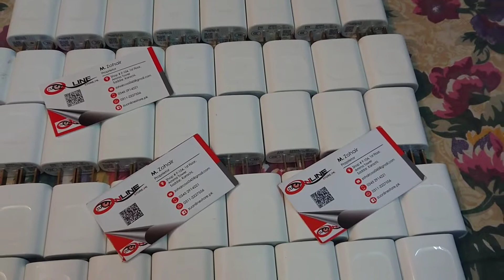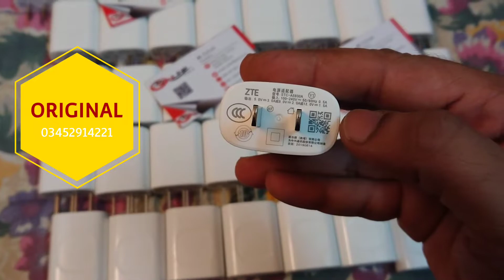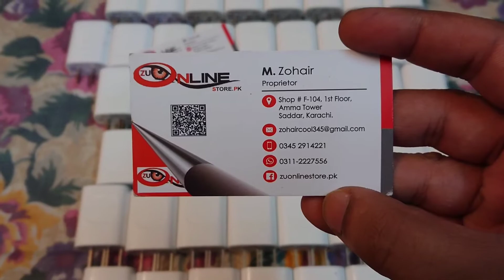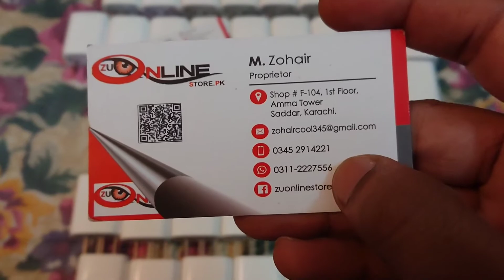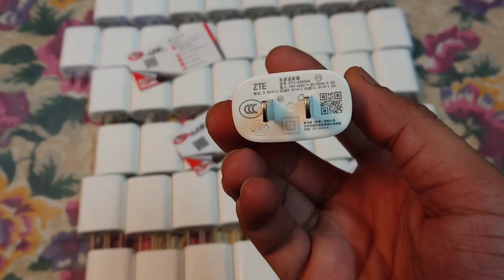ORIGINAL ZTE DOCK 12V 3.A VERY LIMITED STOCK V GOOD PRICE WATCH ⌚ VIDEO 📹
ORIGINAL ZTE DOCK 12V 3.A VERY LIMITED STOCK

📢 Address📢
🏬 🛒 shᎾᏢ# F-104 1ST fᏞᎾᎾᏒ, Amma Tower Saddar Karachi